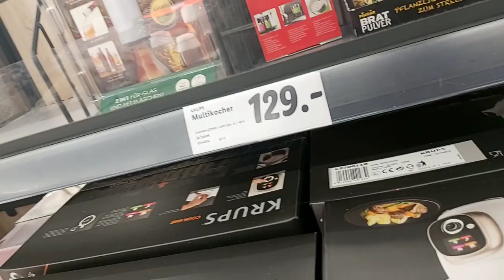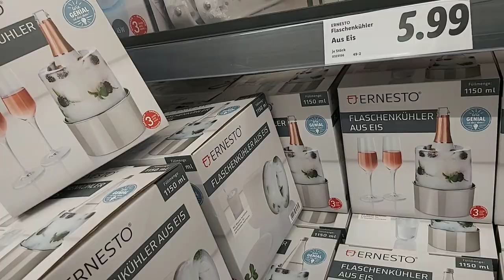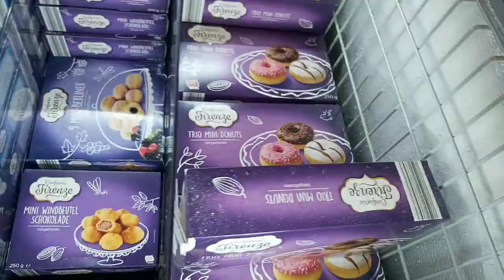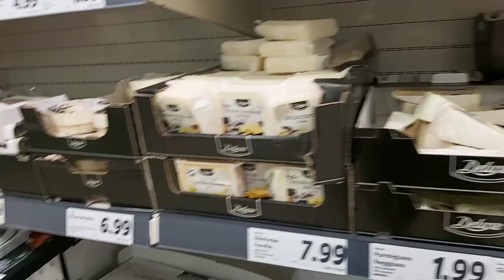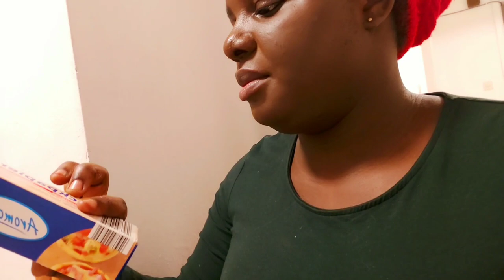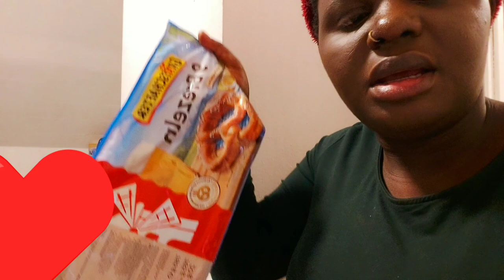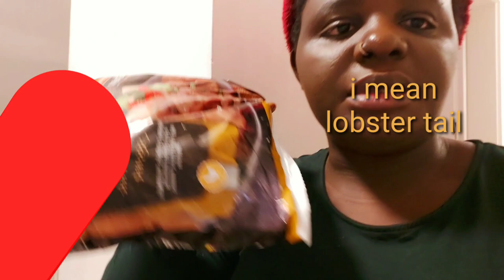CRISTMASS AND BRYAN'S BIRTHDAY GROCERY HULL //i was so tared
In this video i will be showing u guys our cristmass and BRYAN'S birthday grocery shopping we bought